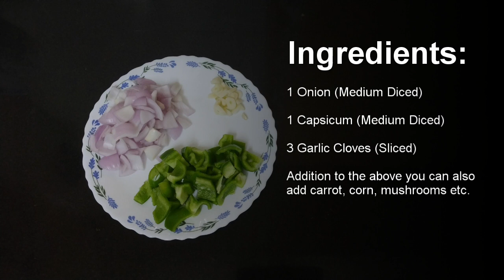Cheese White Sauce Macaroni | Macaroni and Cheese Recipe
A easy homemade mac and cheese recipe. This is a creamy, cheesy & rich macaroni and cheese recipe which super simple but yet so flavorful and super delicious. The Mac and cheese recipe will be a sure hit with your children for sure. Serve it hot and do share in the comments your experience.

Ingredients:
• 1 Onion (Medium Diced)
• 1 Capsicum (Medium Diced)
• 3 Garlic Cloves (Sliced)
• 3 tsp Butter
• 1 Cup Macaroni
• 1 Cup Milk
• 1/2 Cup Cheese
• 2 tbsp All Purpose Flour
• 2 tsp Oregano
• 1/2 tsp Black Pepper